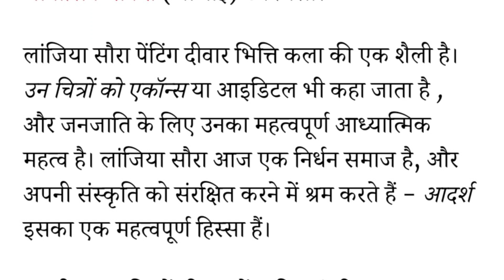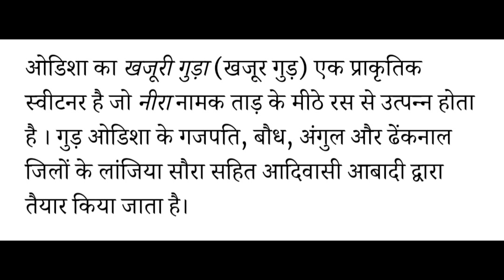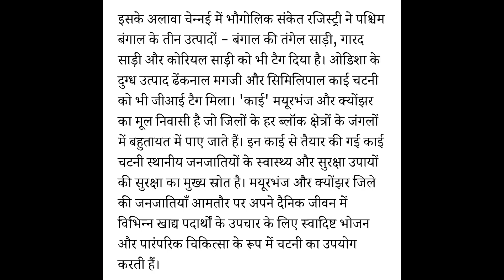उड़ीसा, अरुणाचल प्रदेश, पश्चिम बंगाल और जम्मू कश्मीर के 17 से अधिक उत्पादो को मिला GI Tag | UPSC2024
उड़ीसा, अरुणाचल प्रदेश, पश्चिम बंगाल और जम्मू कश्मीर के 17 से अधिक उत्पादो को मिला GI Tag  | UPSC2024 | Daily Current Affairs Booster by Deeksha mam | 5 जनवरी 2024